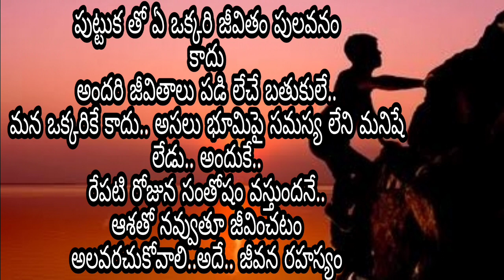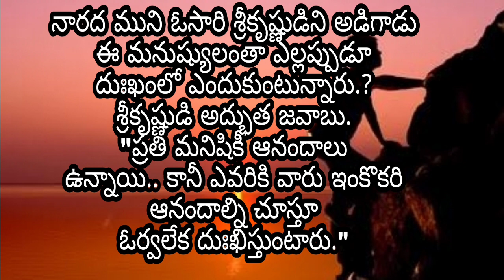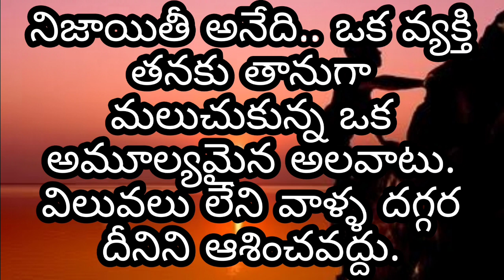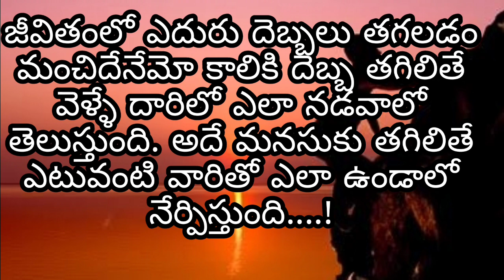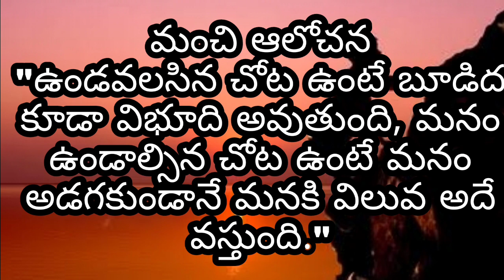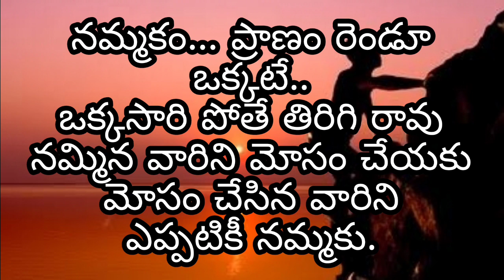"జీవిత సత్యాలు"|Manchi matalu| inspirational quotes| life-changing quotes|sukthulu|jeeevitha satyalu